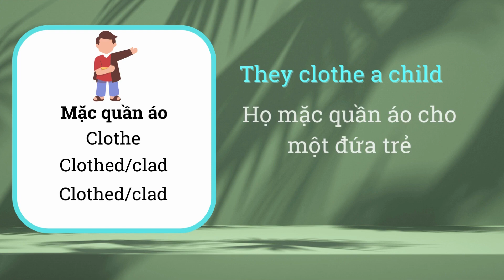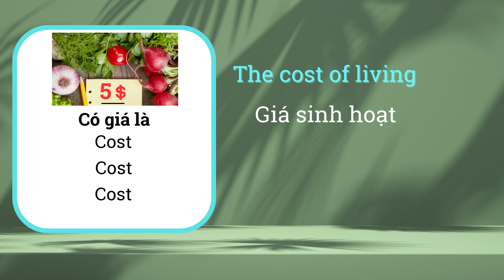15.Động từ bất quy tắc bắt đầu bằng C |clothe: mặc quần áo come: đến cost: có giá là học anh văn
✍️ Học tiếng anh, các động từ bất quy tắc:
clothe: mặc quần áo, come: đến, cost: có giá là